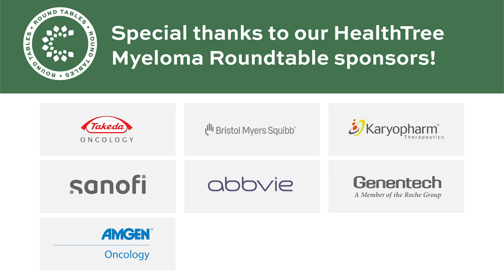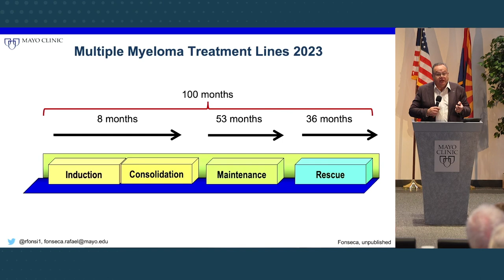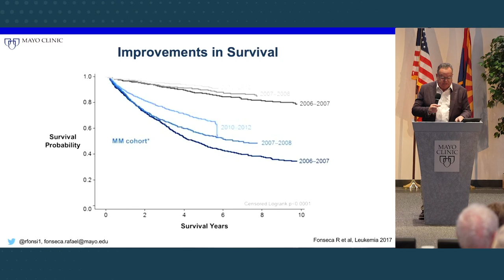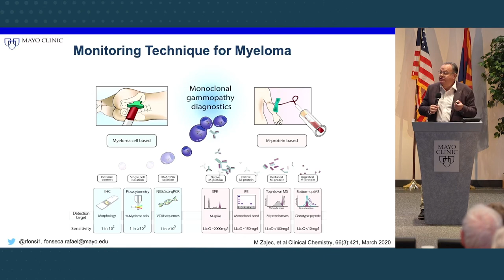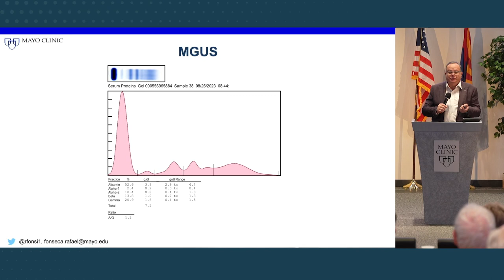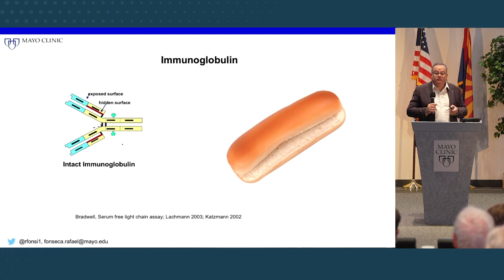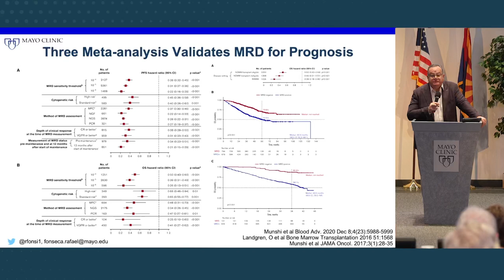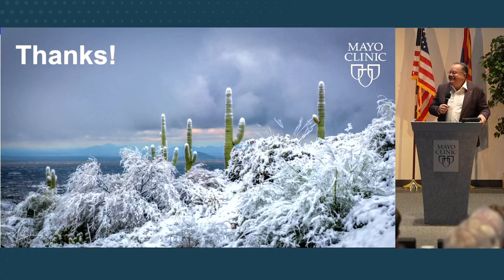Understanding Your Protein Markers and MRD | Phoenix AZ RT Nov 4, 2023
Recorded on Nov 4, 2023 as part of the South West Chapter in the Myeloma Community Program by HealthTree with Rafael Fonseca, MD